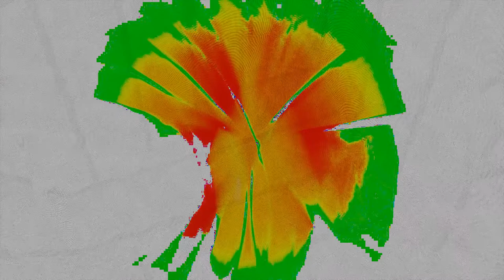Mario Lino Stancati - Torna a sparire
"Torna a sparire" is the opening track by Mario Lino Stancati's album "Vairagya"

Video by Mario Lino Stancati

Mario Lino Stancati’s second album for the Unexplained Sounds Group. His first album, “Cross The Desert,” was released in 2020. An innovator of sound textures, Stancati is a multifaceted musician. Explore the dark minimalism of “Vairagya,” along with bright openings and rhythmic progressions. Like faces of a prism, the refraction of the musician's intimate universe slowly leads us into the artist's subconscious, the den of aesthetic isolation, a poetic expression through the electronic flow of his subliminal creations, and an introduction to a new era of experimentation.

Mario Lino Stancati (Italy, 1981) graduated in "Disciplines of the Arts, Music and Theater". He is an actor, director, playwright, poet, musician and composer. In 2007 he founded the theatre company "Hotel de la Béance"; in 2009 he wrote the novel-poem "Lo Mal d'Umore", while in 2010 the philosophical anthology "The thought and the voice of philosophers. From Kant to Heidegger" and in 2014 the poetical outline "In equilibrium on nothing", among other writings. Those works highly influenced his approach to the music, an approach unchained to any musical genre. Stancati also composed the soundtrack for the Chiara Rigione’s 2020 short film “Orfani Del Sonno”, and the soundtrack for the poetry film "The Clapping Tree", written by Matt Dennison, starring Rebecca Page, directed, filmed and edited by Jutta Pryor (Australia). His first official album “Cross The Desert”, was published by Unexplained Sounds Group in 2020.

Mastered by Raffaele Pezzella (Sonologyst)